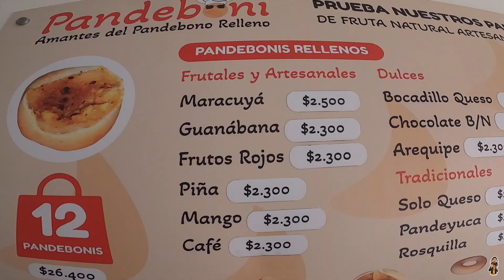Vlog 121 - Un Pandebono relleno y la moda Pinchao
Ya era hora de volver a ver a los muchachos y salir a recorrer Bogotá... Aunque se aun poco.
Contáctame.